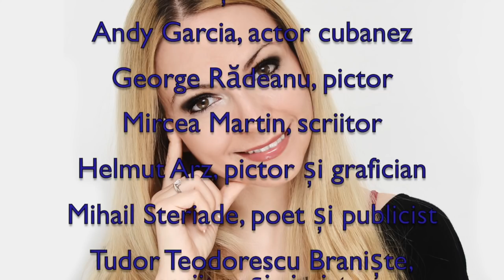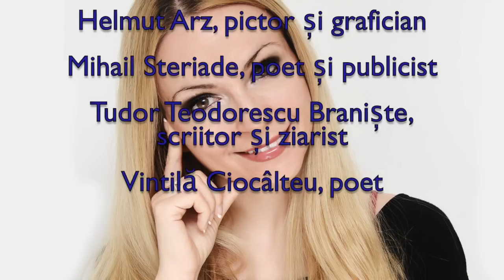Horoscop de azi 12 Aprilie Lunaala Moirae